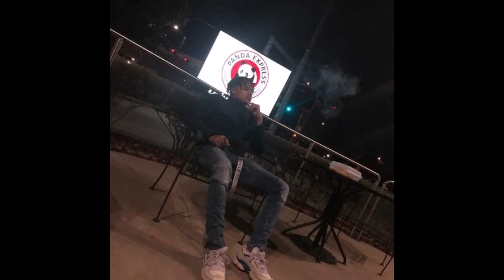summrs - wrestler (prod. evilgiane) [SPED UP/NIGHTCORE EDIT]